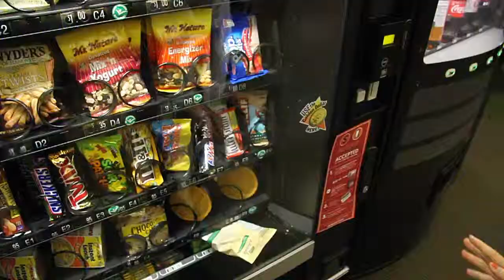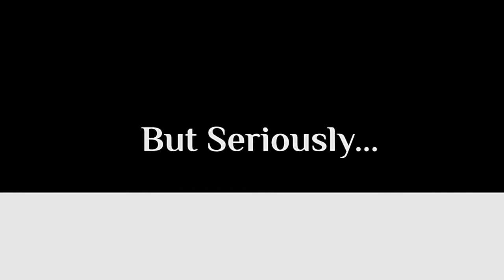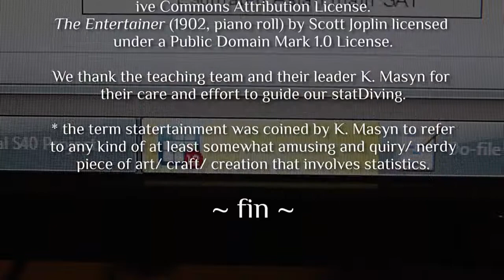Staterteinment for S-040 class (Intro to Applied Data Analysis)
~ info/ data/ colophon ~

This video was created as a final statertainment* for "S-40 Intoduction to Applied Data Analysis" in the Fall 2012.

Starring: our classmates from S-40 (survivors), random people in the streets of Cambridge around Harvard, random people in the streets of Prague, etc. Conception etc. by Austin Volz and Filip Goč. Shot, edited, etc. by Filip Goč.

We thank the teaching team and their leader K. Masyn for their care and effort to guide our statDiving.

* the term statertainment was coined by K. Masyn to referto any kind of at least somewhat amusing and quiry/ nerdy piece of art/ craft/ creation that involves statistics.